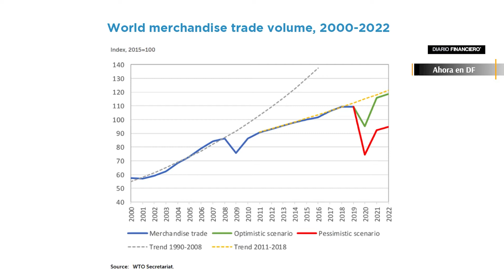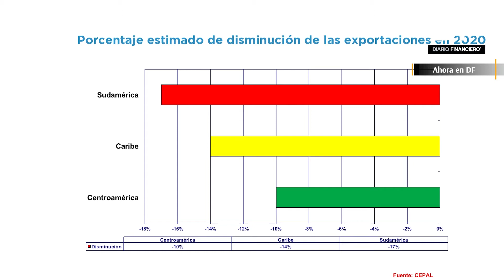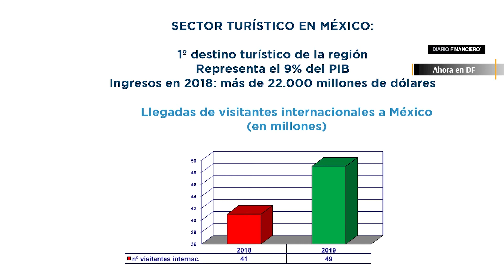Ahora en DF: Comercio y Turismo, los retos de Latinoamérica tras el Covid19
Juan Carlos Martínez, académico de IE Business School, analiza las cifras entregadas por la Organización Mundial del Turismo, la cual prevé una caída significativa del comercio internacional, además de la reducción de las exportaciones desde países latinoamericanos hacia China durante este año.